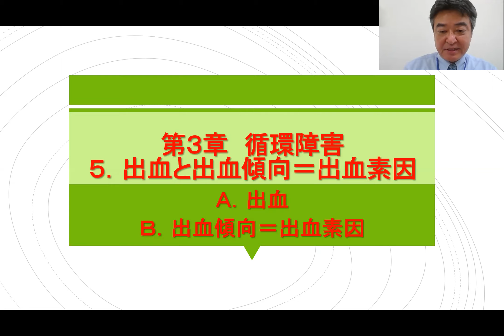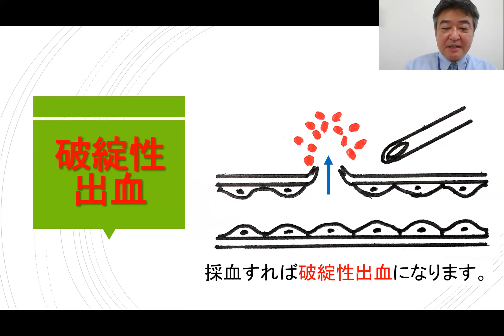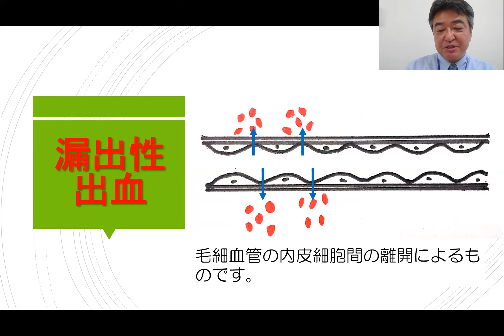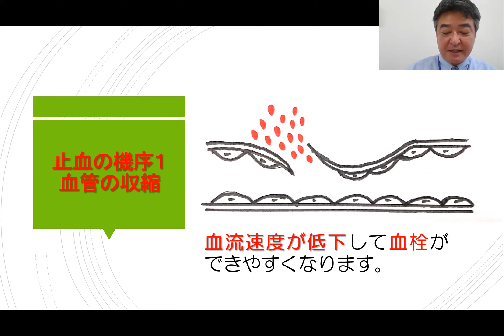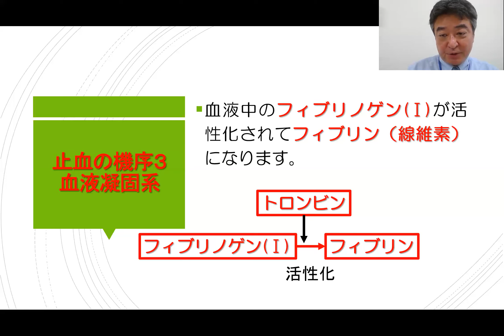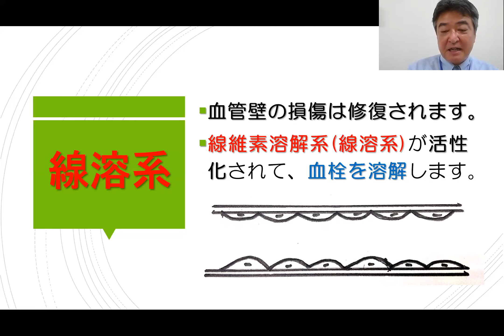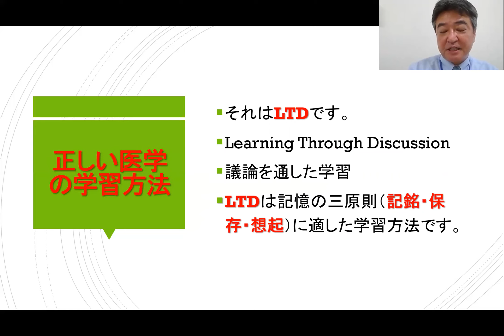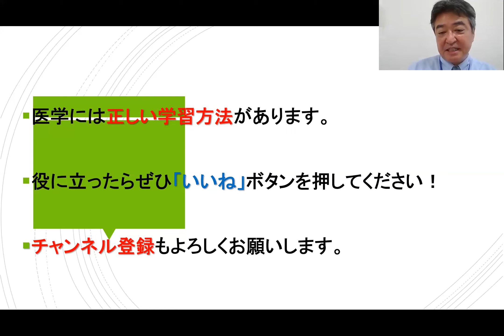第３章循環障害 5.出血と出血傾向【世界一簡単な医学の講義】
医学には正しい学習方法があります！
医療系大学・専門学校の1年生のために、医学の正しい学習方法と、医学の知識について分かりやすく解説しています。
今回は、第3章-3.うっ血 D肝硬変による門脈域のうっ血 です。

第1章-5 病理診断 6 器質性疾患の分類【世界一簡単な医学の講義】

第2章-3 細胞・組織が障害されるということ【世界一簡単な医学の講義】

第3章循環障害-1.循環器系の機能と構造【世界一簡単な医学の講義】

第3章-3.うっ血 B.左心不全による肺うっ血 C.右心不全による全身臓器のうっ血【世界一簡単な医学の講義】

第3章-3.うっ血 D肝硬変による門脈域のうっ血【世界一簡単な医学の講義】

▷関連動画
面白いですよ！